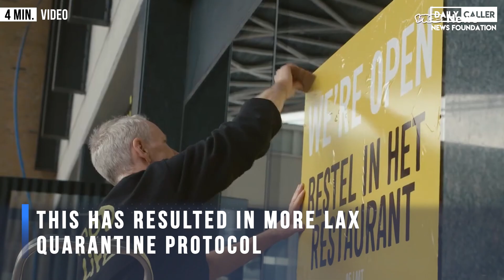Is "Herd Immunity" a Solution to Coronavirus?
Herd Immunity can knock out a virus if enough people are immune to the disease. Is this a potential solution to the coronavirus pandemic?